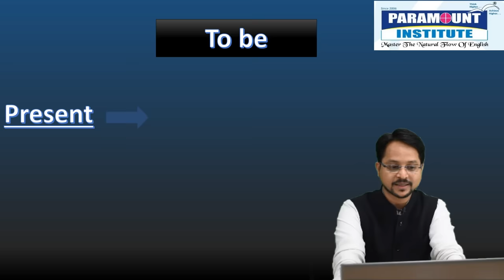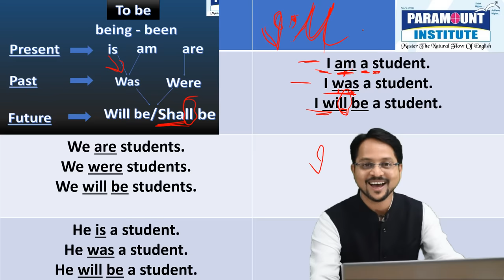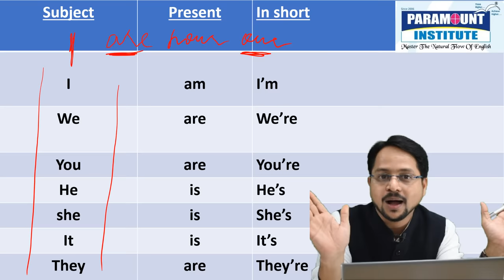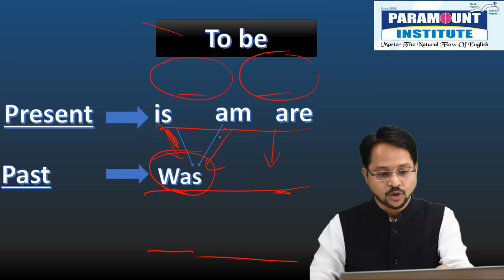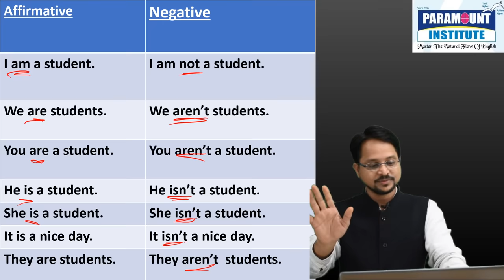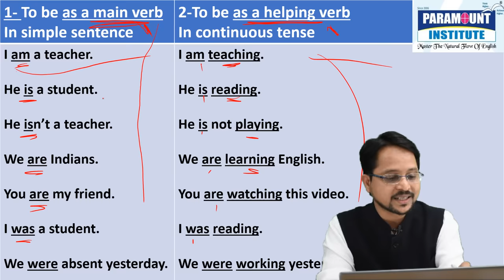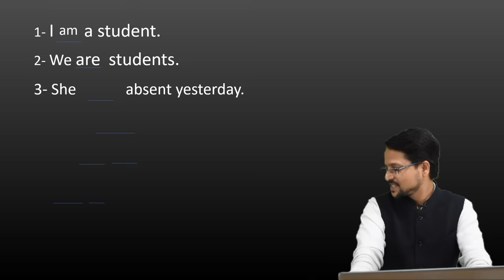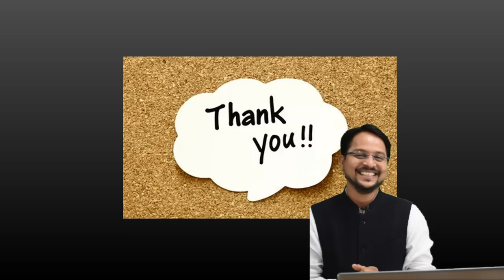Sandeep Dubey - Basic English Grammar, Lesson 1 use of is am are were was | English spoken classes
Online classes are available, to join our online classes contact ☎️📞 or WhatsApp 💬 on this number: 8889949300,  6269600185, 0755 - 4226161